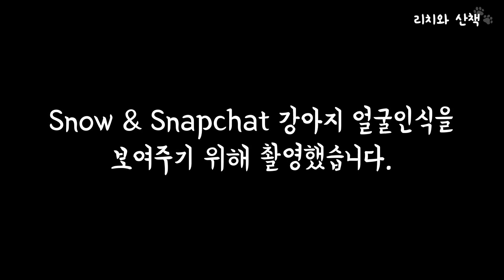생일 날 친구들이 오지 않아 슬픈강아지 포메라니안 리치 / 강아지도 사진 어플에 얼굴인식이 될가? / 스냅쳇(Snapchat) / 스노우(Snow)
안녕하세요~^^

이번 영상은 리치맘의 급 호기심으로 시작되었습니다.
강아지도 사진 어플에 얼굴인식이 될까? 궁금해서요 ^^
즐겨쓰던 스노우어플과, 스냅쳇 어플을 사용해봤어요~
너무너무너무 귀여운 결과가 나왔네요 함께 보시죠 ^^